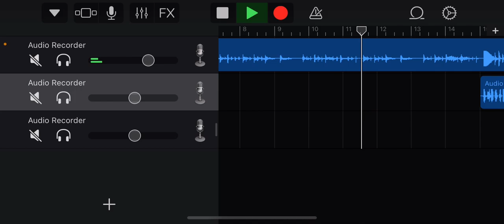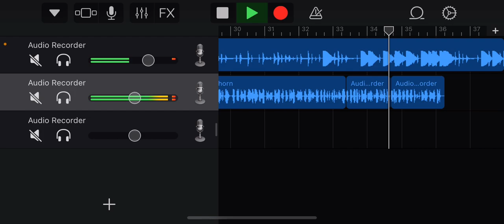April 8, 2023